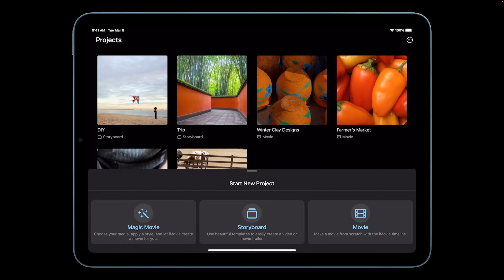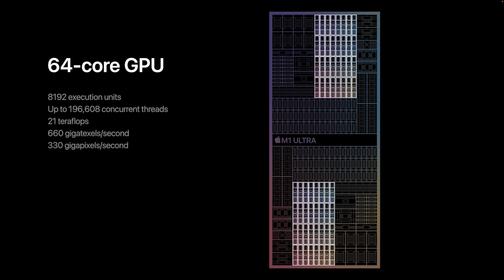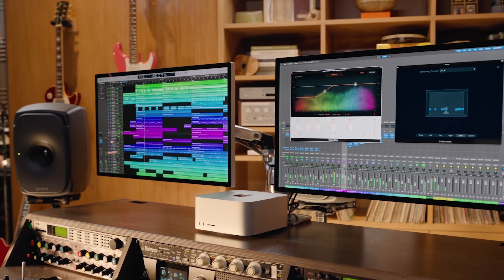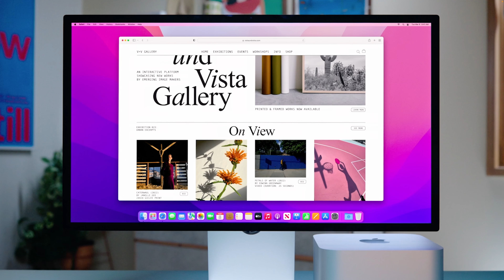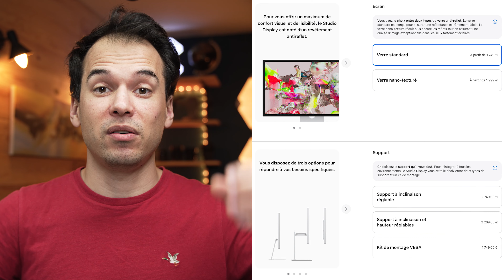Mon avis sur les Mac Studio, Studio display, M1 Ultra, iPhone SE, iPad Air : Apple Event mars 2022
Voici un résumé en moins de 9 minutes de l'Apple Event de Mars 2022. On parle du Mac Studio, du Studio Display, du M1 Ultra, de l'iPhone SE, de l'iPad Air et des autres annonces. Alors quelle est l'annonce qui vous a le plus emballé ?

Les images d'illustrations sont issues de la présentation d'Apple.

00:00 Introduction
00:04 Apple TV +
00:18 iPhone 13 et 13 Pro
00:28 iPhone SE 2022
01:36 iPad Air 2022
02:41 M1 Ultra
04:00 Mac Studio
05:24 Apple Display Studio
08:04 Mon avis
08:27 Conclusion

30 jours gratuits pour essayer le service de musique que j'utilise